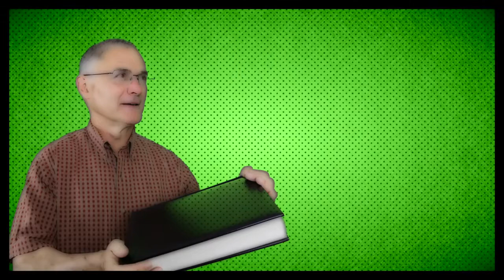Plagiarism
PSY 211 VC